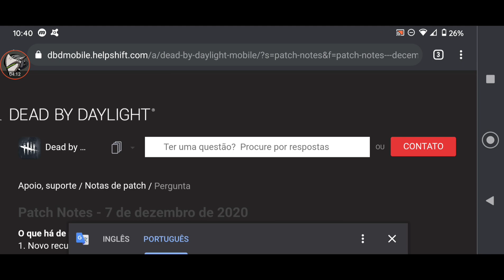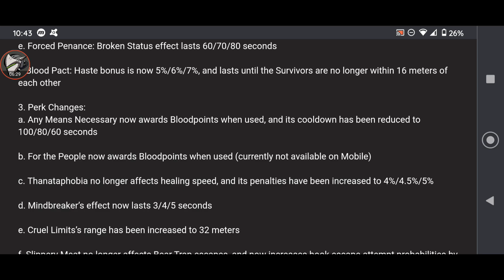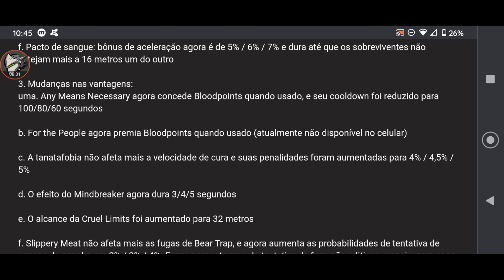DEATHSLINGER SERÁ O PRÓXIMO KILLER? (Vazamentos) - Dead by Daylight Mobile